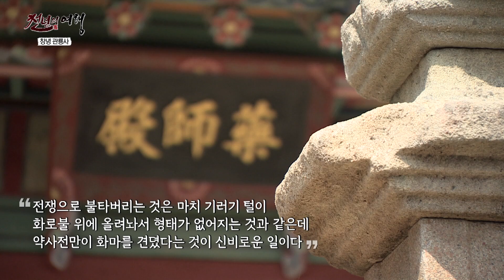[K-Buddhism History Trip] Gwanryongsa Temple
The syllables for Gwanryongsa Temple, gwan and ryong, each stand for “to observe” and “dragon”, rooting back to a legend that dragons were observed here

Historically, it is said that it was one of the eight major temples of the Silla Dynasty

Gwanryongsa Temple is considered the best traditional temple in Gyeongsangnam-do, and the hall that best represents this is Yaksajeon Hall

This small Buddhist hall, which enshrines Bhaisajyaraja, said to heal the sick, is the oldest building among the halls in Gwanryongsa Temple

Let's go to this fantastic temple!